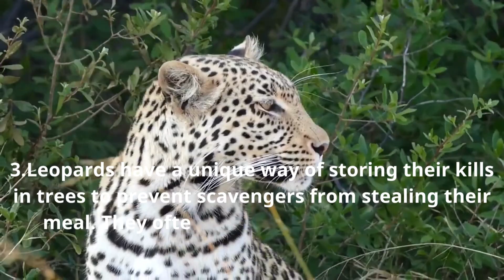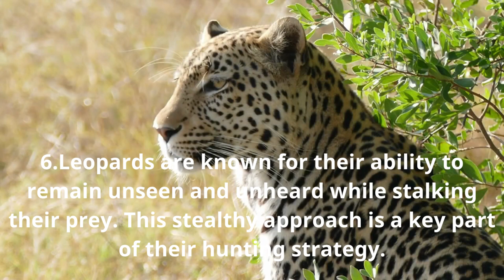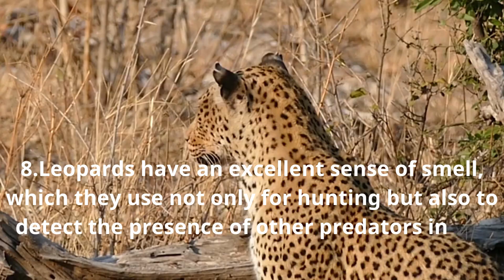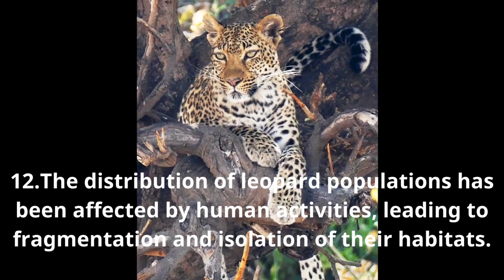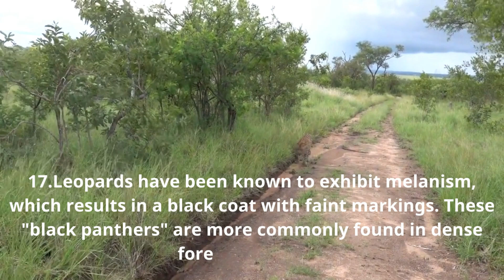20 Mind-Blowing Facts About Leopards That Will Make You Love Them More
20 facts about Leopards:
1.Leopards are incredibly strong and are known to be able to carry prey that's almost their own body weight up into trees for safekeeping.
2.Their scientific name, Panthera pardus, reflects their classification as a member of the Panthera genus, which includes other big cats like lions, tigers, and jaguars.
3.Leopards have a unique way of storing their kills in trees to prevent scavengers from stealing their meal. They often wedge their prey between branches or haul them up into the canopy...
Watch full in my video.